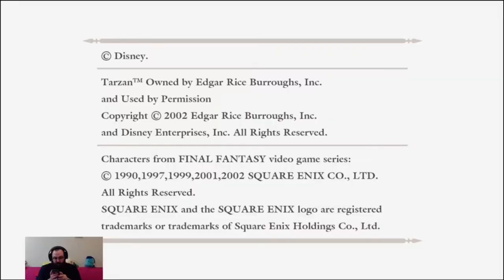Brent Plays with Himself: INSIDE | Part 4 PHYSICS IS HARD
Why is this chain so hard!?!? Am I drunk?!?!?! ARRRRGGGGHHHHH